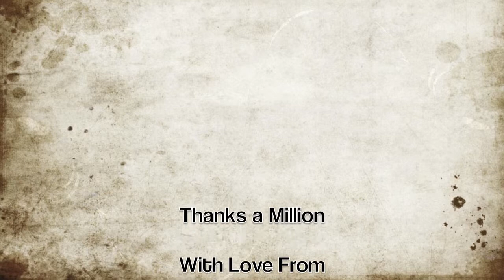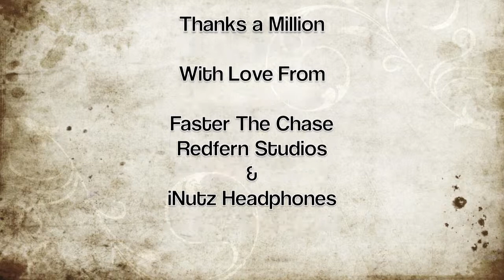Faster The Chase - Studio Diary Two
Lots & Lots & Lots to do.  Let keep going and you guys have fun watching us on our journey. ;-)